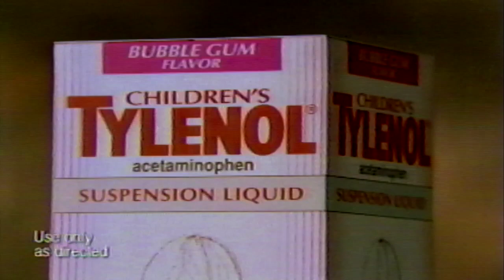90s Commercials VOL 6 Camaro z28 1997 holiday season